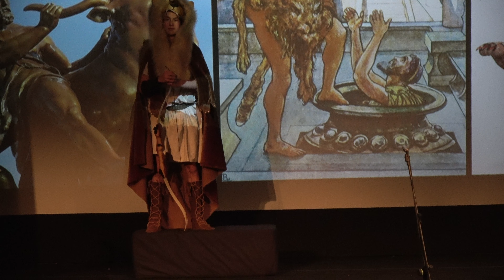Za Šporkem na Kuks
Mezioborové představení ZUŠ F.A.Šporka na závěr oslav 75.výročí založení ZUŠ a 360.výročí narození  F.A.Śporka - kino Lysá nad Labem 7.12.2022